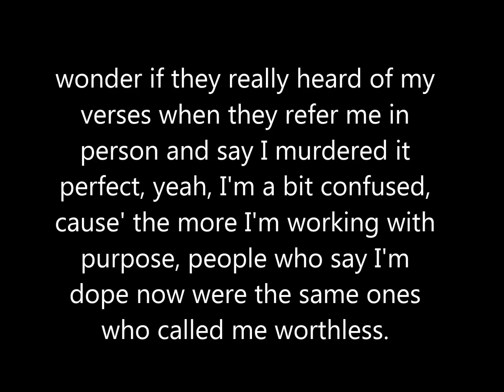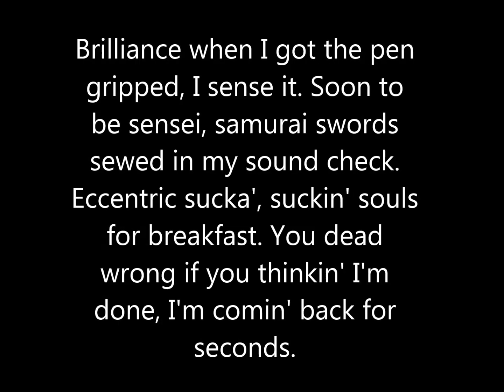Sniper J - Dead Wrong (REMIX + LYRICS)